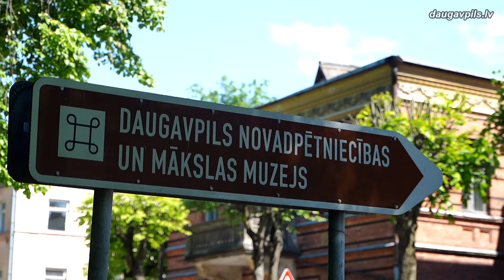Daugavpils gatavojas pilsētas svētkiem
No 15. līdz 20. jūnijam Daugavpils svinēs 746.dzimšanas dienu. Šoreiz pilsētas svētku devīze būs „Kopīga valoda: meklēt, radīt, runāt” (“Lingua Franca”). Ievērojot drošības prasības, pilsētas iedzīvotāji un viesi varēs baudīt plašu un daudzveidīgu izklaides programmu.
Šobrīd Daugavpils pretendē uz Eiropas kultūras galvaspilsētas 2027 titulu, un tieši šī pieteikuma devīze ar aicinājumu meklēt un izkopt kopīgu valodu kļuva par pilsētas svētku vadmotīvu.